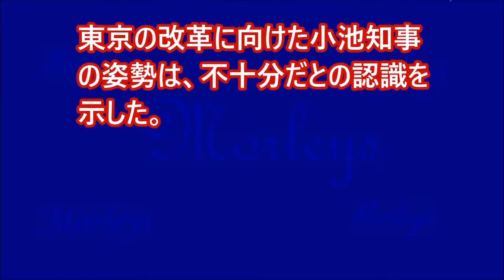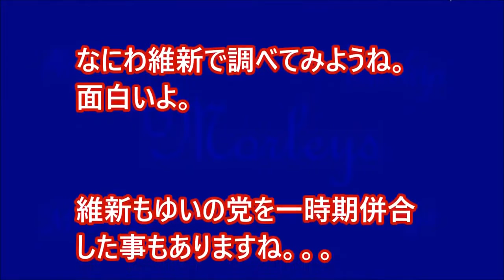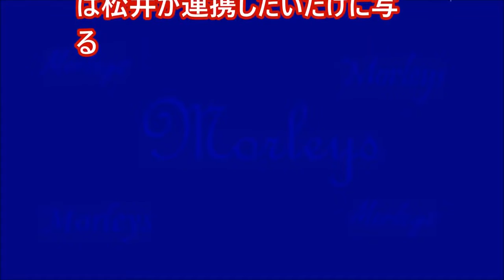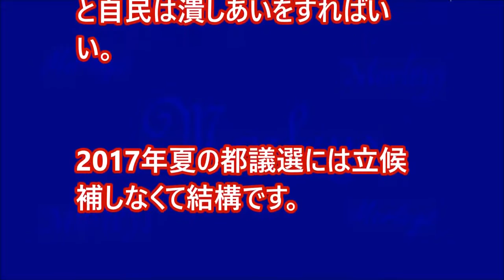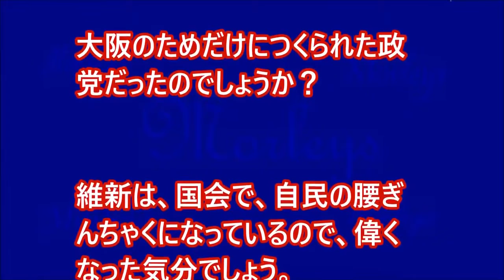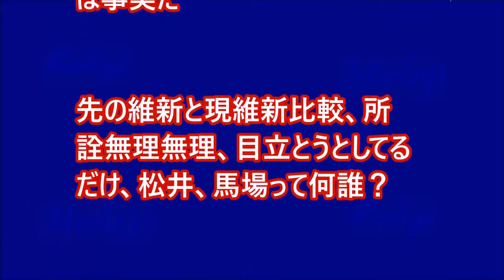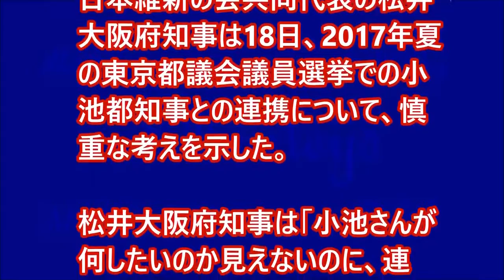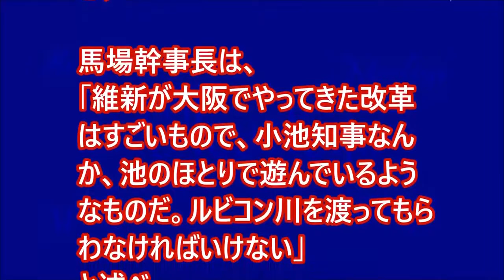【東京都議選】「小池都知事」の敵か味方か？第三勢力か？都内初「日本維新の会」政治塾へ４００人が参加。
東京維新塾に400人 都議選の候補者擁立にらむ ～日刊スポーツ～ 【東京都議選】「小池都知事」の敵か味方か？第三勢力か？都内初「日本維新.

維新・松井氏、2017年夏の都議選での小池氏との連携に慎重 ～フジテレビ系（FNN）～ 【東京都議選】２０１７都議選に「維新」も参戦。東京でセ..